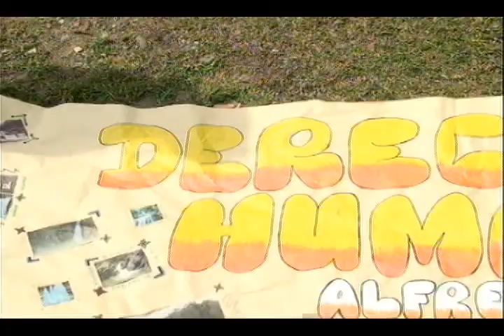Inversiones Aguas y Aguas de Pereira- Colombia- Ríos de Agua Pura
Con un festival ambiental, los habitantes de la Comuna del Río celebraron la las inversiones que le fueron aprobadas a la empresa Aguas y Aguas de Pereira con el fin de continuar con el saneamiento del río Otún.
Los líderes comunitarios agradecieron a la Empresa por su gestión y compromiso con el saneamiento del río Otún, las campañas de conservación ambiental y el bienestar de los pereiranos.